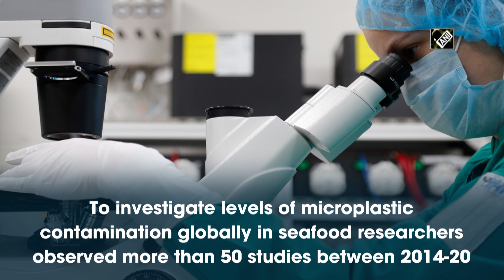Among seafood highest levels of microplastics found in molluscs: Study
New Delhi, Dec 28 (ANI): A research has revealed that mussels, oysters and scallops possess the highest levels of contamination due to microplastic among all seafood. This research was conducted by researchers from the Hull York Medical School and the University of Hull. In order to investigate the levels of microplastic contamination globally in fish and shellfish, the researchers observed more than fifty studies between the years 2014 and 2020.Scientists are still trying to understand the health implications for humans consuming fish and shellfish contaminated with these tiny particles of waste plastic, which finds its ways into waterways and oceans through waste mismanagement.